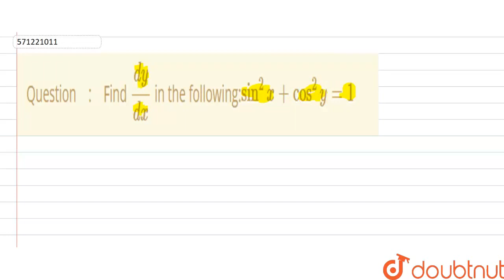Find (dy)/(dx) inthe following:sin^2x+cos^2y=1 | CLASS 12 | CONTINUITY AND DIFFERENTIABILITY | M...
Find (dy)/(dx) inthe following:sin^2x+cos^2y=1
Class: 12
Subject: MATHS
Chapter: CONTINUITY AND DIFFERENTIABILITY
Board:CBSE

👉 Have Any Query? Ask Us.